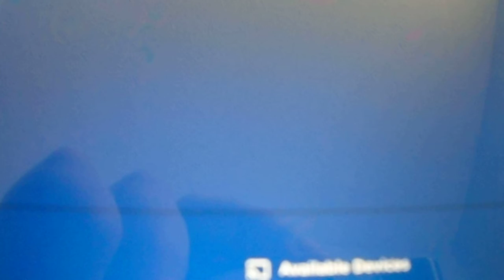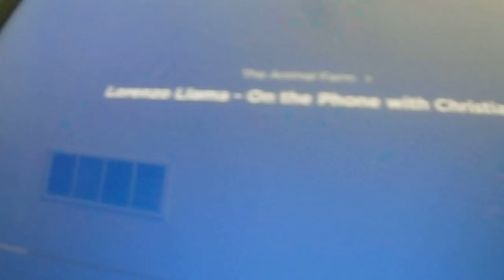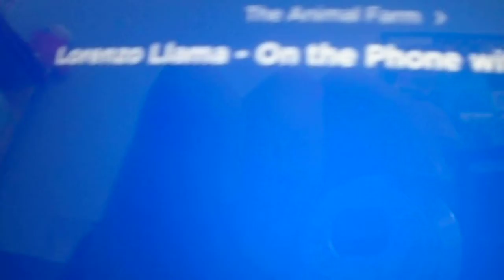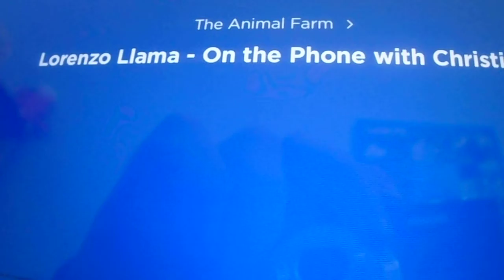Kenny Voice Track show - Animal Farm Phone call